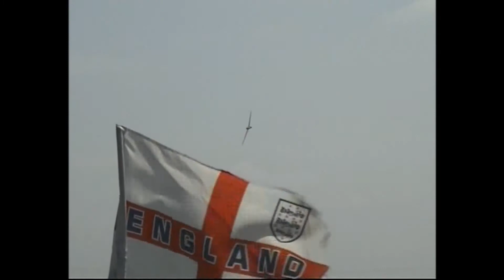Bickley RC Jet Turbine Meet June 2008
Many familiar modelling faces attended to show off their great skills. The meet included turbine jets and a powered glider, a turbo prop plane and electric EDF's.